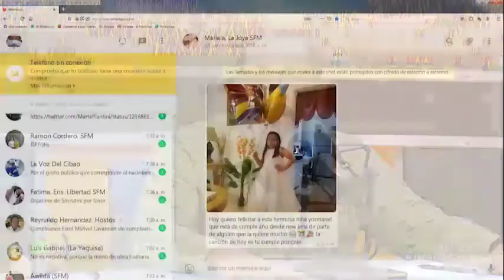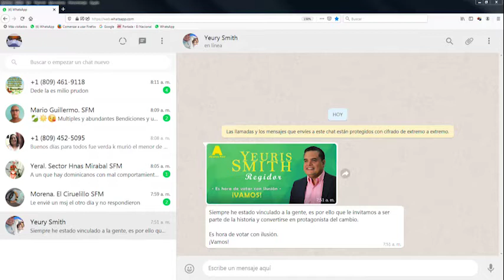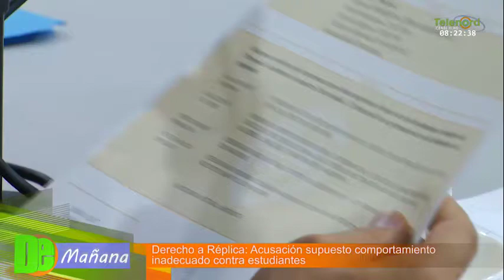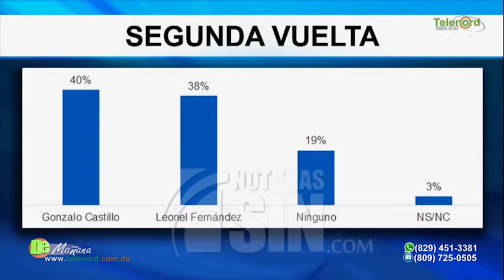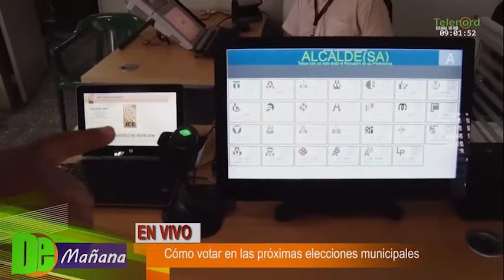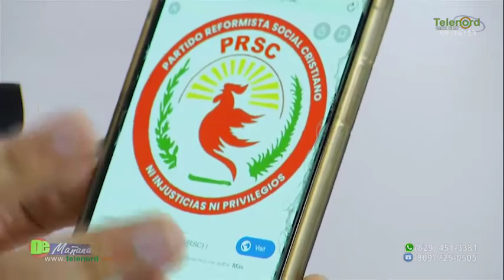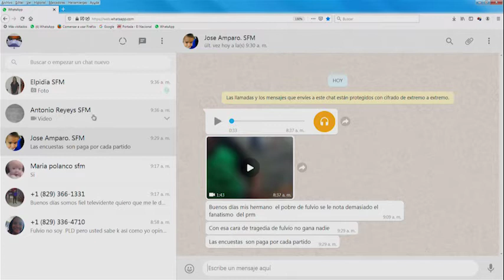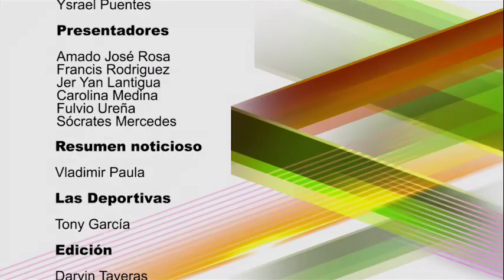De Mañana Jueves 16- 01- 2020